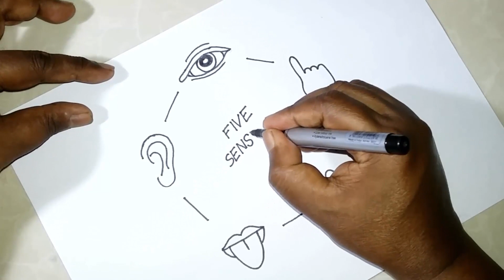How to draw realistic Body parts | 5 Sense Organs pictures | Easy drawing with pen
Learn to How to draw realistic Body parts  5 Sense Organs in this really easy drawing tutorial. Easy step by step instructions help you to draw realistic Body parts  5 Sense Organs.